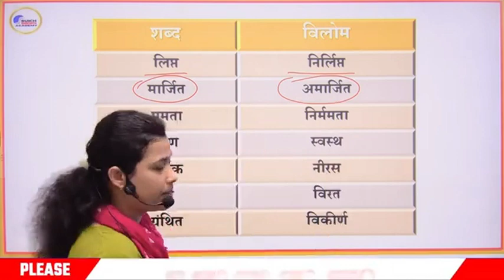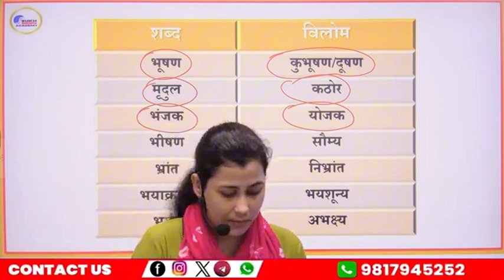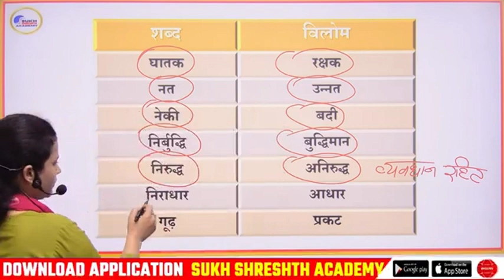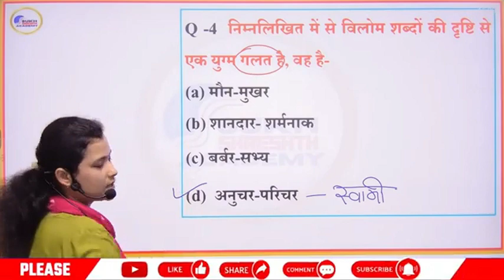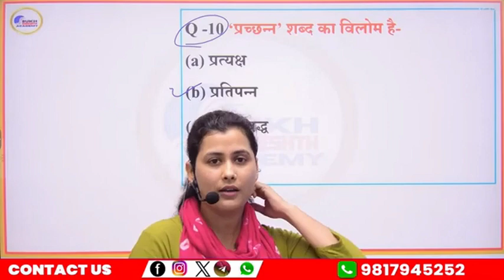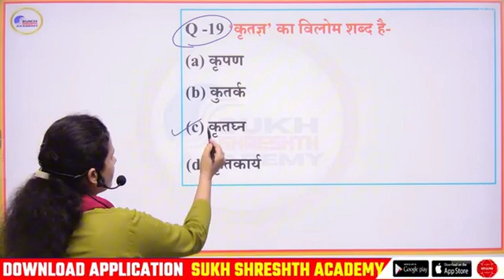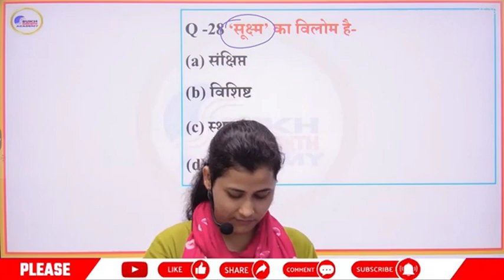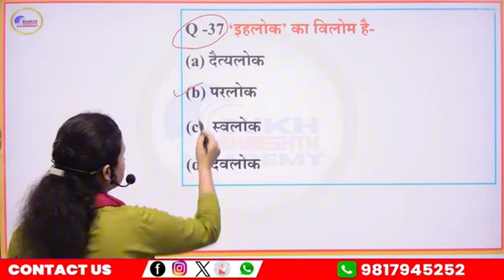Vilom Shabd All Competitive Exams General Hindi विलोम शब्द MCQ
🟢Welcome to SUKHSRESHTH EXAM - All Competitive Exams Preparation Channel.Join Us for All Competitive Exams Preparation.